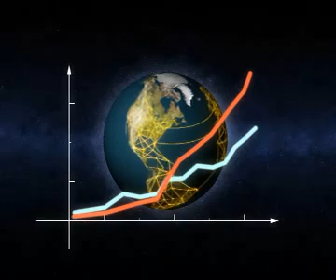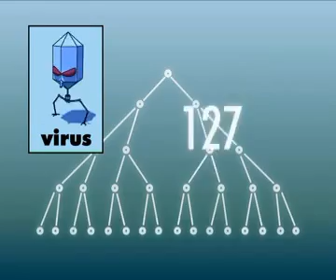Great Animation that Explains Viruses, Worms and Botnets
Informative video from govcert.nl giving a simple explanation of what a botnet is.